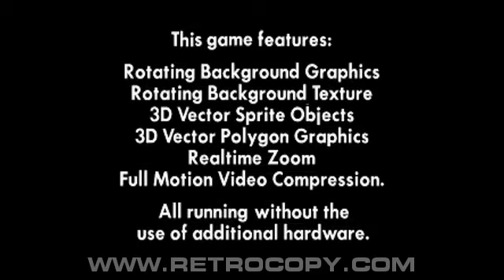Red Zone (Sega Genesis / Mega Drive) Intro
Red Zone released for Sega Mega Drive and Sega Genesis. Recorded using RetroCopy, the best Sega Mega Drive and Sega Genesis emulator.